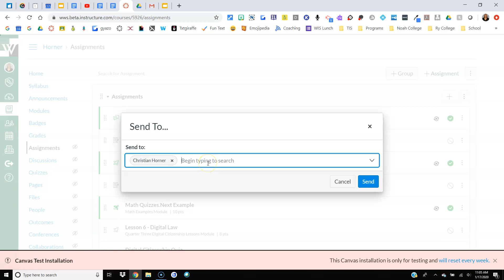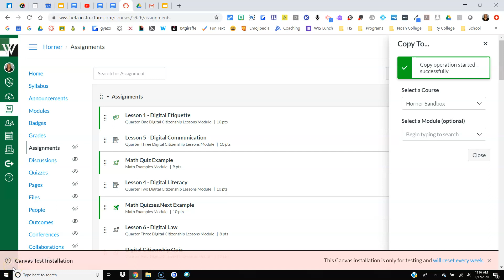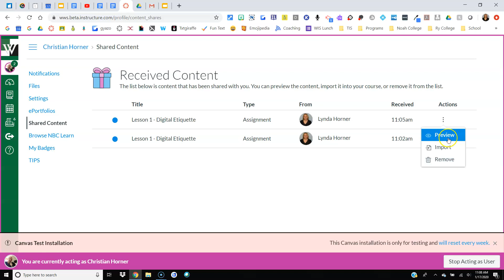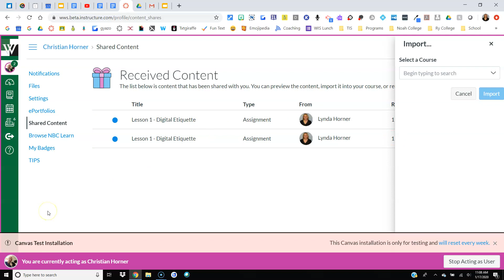Canvas - Direct Share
This video will show you how to use the Direct Share feature inside of Canvas.